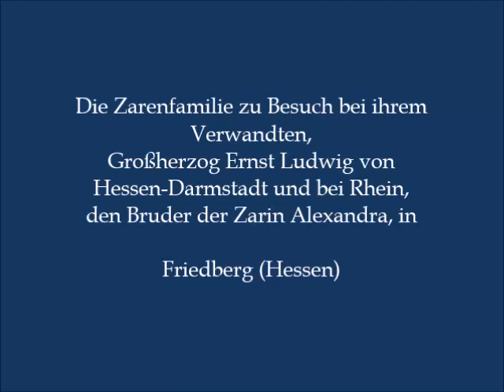Die Zarenfamilie in Hessen – Friedberg (Teil 1 von 3)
Die Bilder wurden 1910 in Friedberg gemacht. Hier war die Zarenfamilie für
6 Wochen in der Burg einquartiert, weil die Zarin im nahegelegenen Bad Nauheim (7km) eine Kur absolvierte.